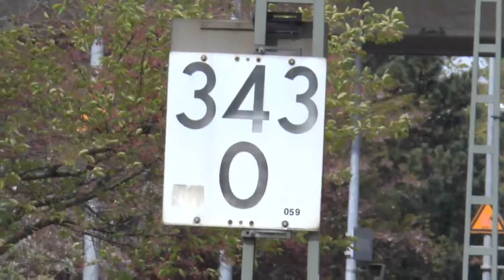Hamburgs Süden | 24.04.2015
Am 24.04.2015 war ich am Bahnhof Harburg und an den Süderelbbrücken unterwegs... Das Ergebnis seht Ihr hier:

Alles FREIHAND!!

besuchen!
Bis denn...

EFN